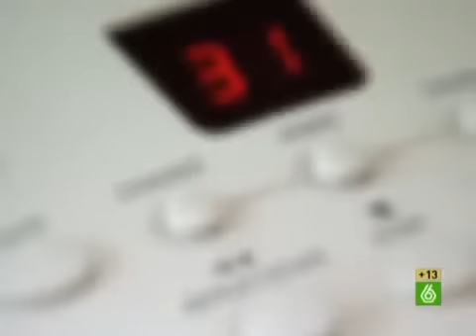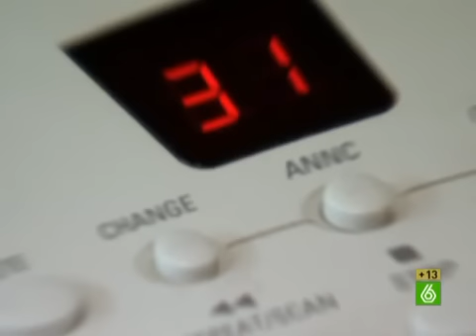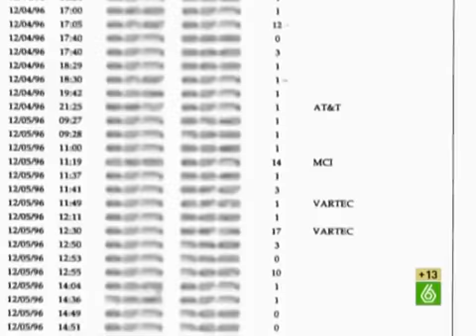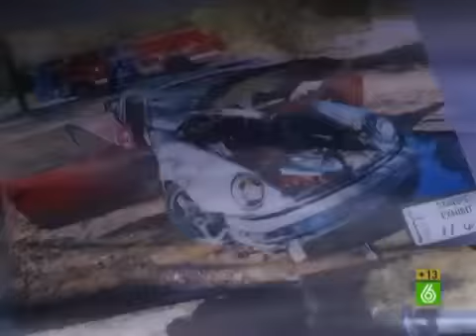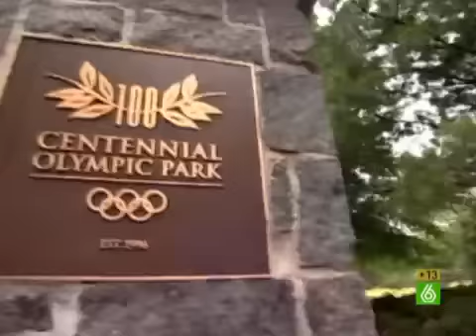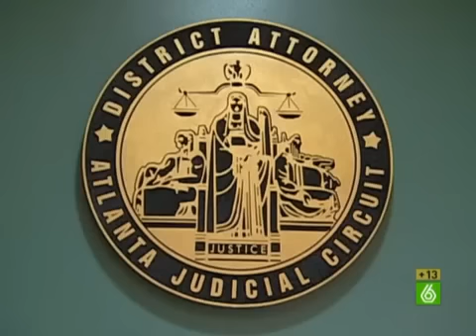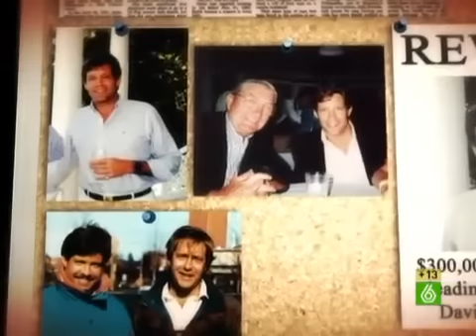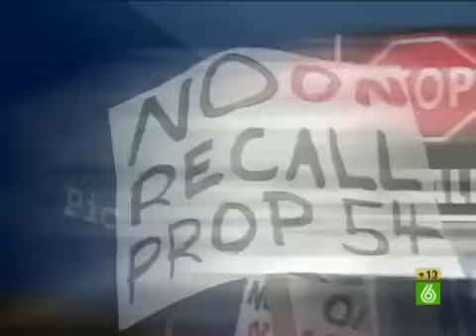Crímenes imperfectos Ardiende obsesion